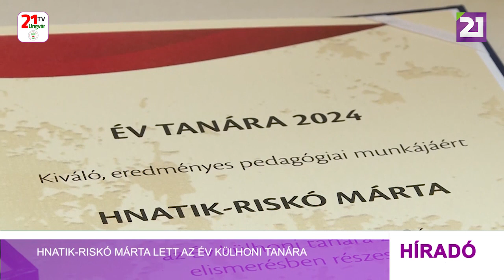Hnatik-Riskó Márta lett az év külhoni tanára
Külhoni kategóriában Hnatik-Riskó Márta, a Beregszászi Bethlen Gábor Líceum magyar nyelv- és irodalomtanára kapta az idei Év tanára kitüntetést. A díjat az Év Tanára szakmai bizottsága ítéli oda olyan pedagógusoknak, akik a legtöbbet tették a magyar közoktatás, nevelés terén a bizottság tagjai szerint. A jelölés teljesen nyilvános volt, diákok, pedagógus szervezetek és pedagógusok egyaránt jelölhettek. Összesen mintegy 100 jelölésből választották ki a díjazottakat. Hnatik-Riskó Márta 36 éve pedagógus, korábban Beregardóban és Badalón is tanított, a Kárpátaljai Magyar Kulturális Szövetség,  a Kárpátaljai Magyar Pedagógusszövetség, valamint a Beregszászi Keresztény Értelmiségiek Szövetségének aktív tagja, a Kárpátalja hetilap és a Közoktatás folyóirat munkatársa. “Örülök az elismerésnek, amely szerintem nem csak engem, de az egész kárpátaljai magyar pedagógus közösséget illeti meg”, mondta stábunknak az Év Tanára.  A magyar kultúra megőrzését, anyanyelvünk ápolását tekintette mindig legfontosabb céljának. Mint elmondta, pályája során nagyon sok mindenkinek hálás azokért a dolgokért amiket kapott pedagógus társaitól és természetesen diákjaitól is, akiknek a tablóit büszkén mutatta meg stábunknak. A TV21 Ungvár szerkesztősége is elismerését fejezi ki mindazért az áldozatos és állhatatos munkáért, amellyel a tanárnő kiérdemelte az Év tanára kitüntető címet.